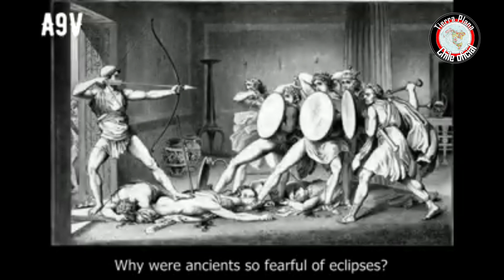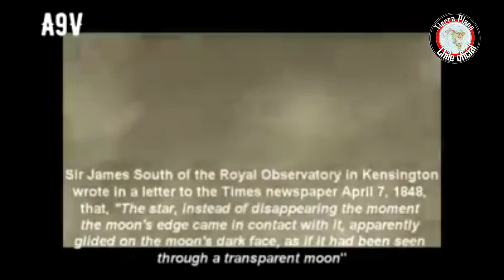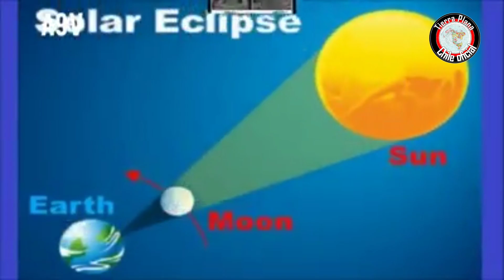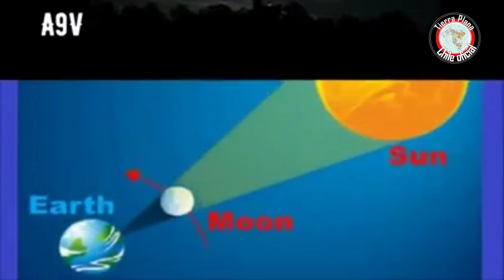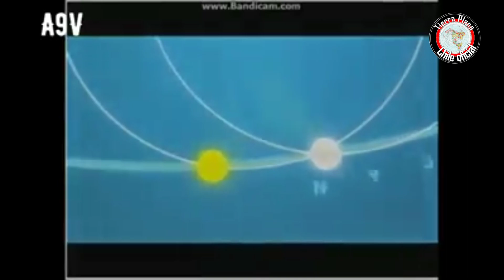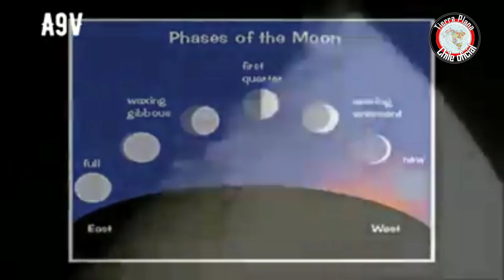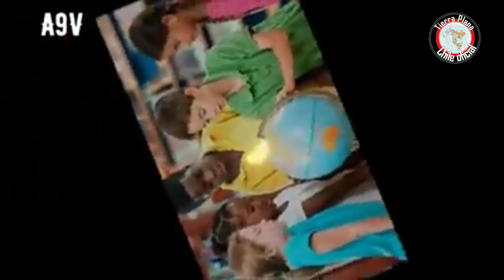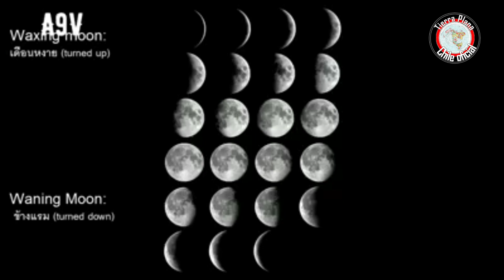La Luna Sobre la Tierra Plana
1. Introducción

2. La Luna está sobre una Tierra Plana

3. La luna se enciende a sí misma

4. ¿Es la Luna Transparente?

5. La luna es plana, no esférica

6. Desinformación

7. Texto sagrado, Esoterica y mito

8. Eclipses

9. La Luna es una vieja tesis de sol que funciona mal ...

10. La Luna es una vieja tesis del sol que funciona mal: avanzada.

Documental del canal A9V

☢️ CUENTAS OFICIALES 👇 ✅️
🇨🇱TIERRAPLANACHILEOFICIAL🇨🇱

WAKE UP ‼️
DESPIERTA ‼️

LA TIERRA ES PLANA ✅

‼️ WE CONTINUE AWAKENING AWARENESS ‼️ ️ 💪🧠

‼️ SEGUIMOS DESPERTANDO CONCIENCIAS ‼️ 💪🧠